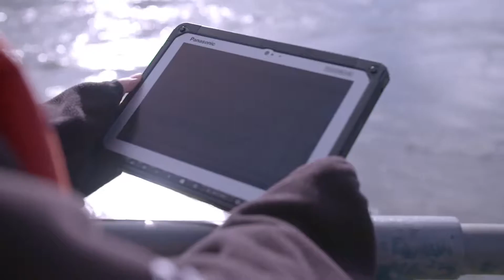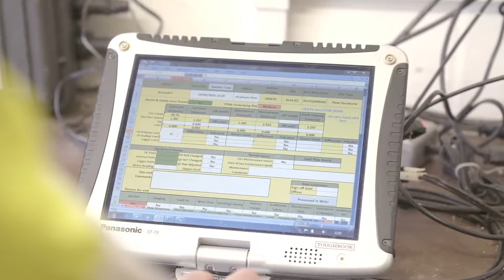Rivers Run Deep for Environment Agency and Panasonic Toughbook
Operating from around 7,000 hydrometry and telemetry sites on rivers across England, the Environment Agency monitors the measurement of river flow, river levels, ground water levels and rainfall using rugged Panasonic Toughbook notebooks and the latest Acoustic Remote Control boat (ARC) technology.